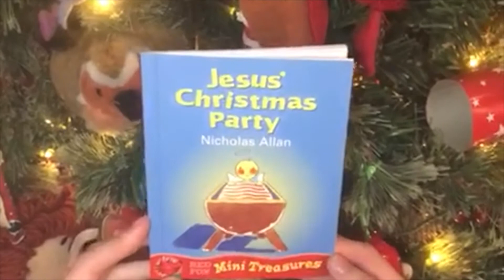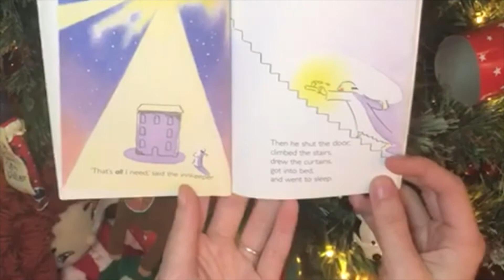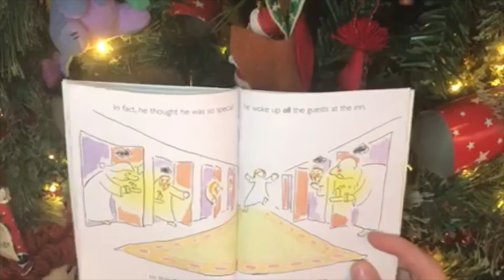Welcome and opening prayer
Welcome,
To our Messy Church, we miss you all very much and hope to see you all again soon.

Love from,
JAM leaders